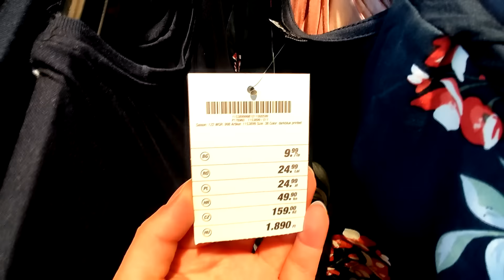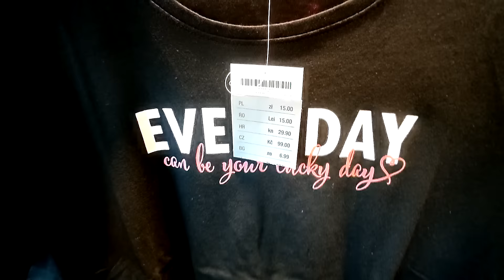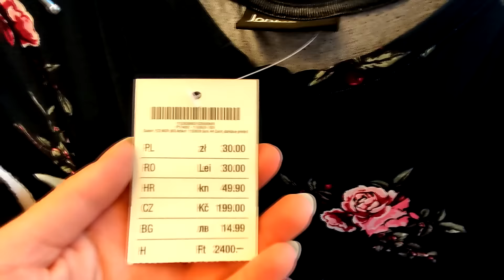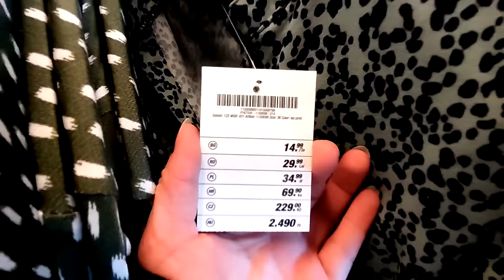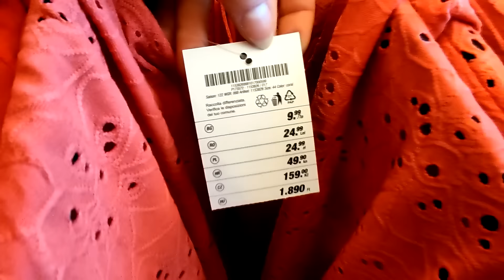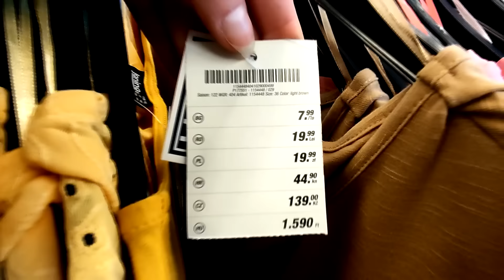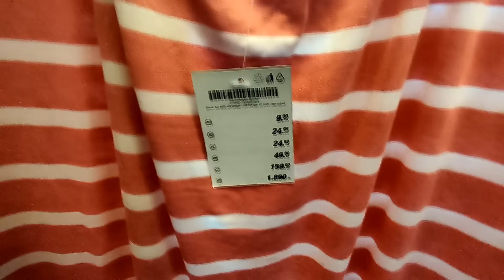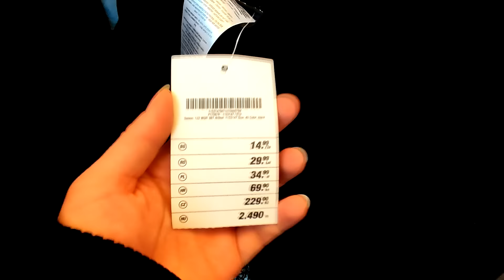KIK PRZEPIĘKNE NOWOŚCI / TANIE LETNIE UBRANIA / DUŻE ROZMIARY / CO WARTO KUPIĆ?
W dzisiejszym filmie zapraszam Was na przegląd półek w Kiku!